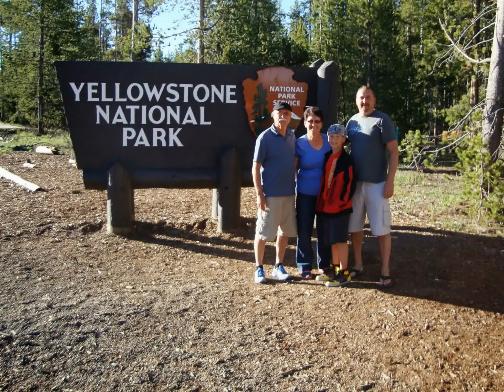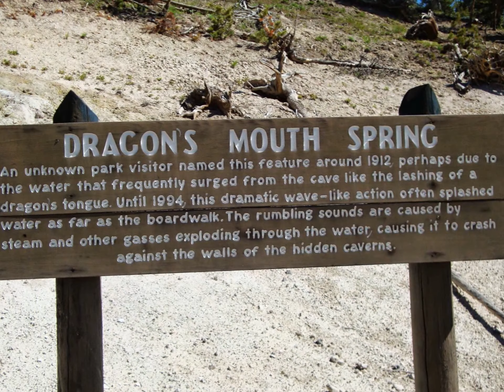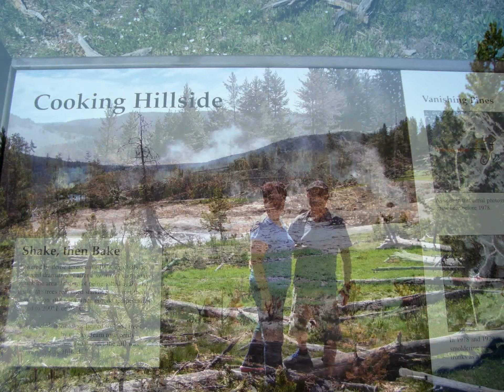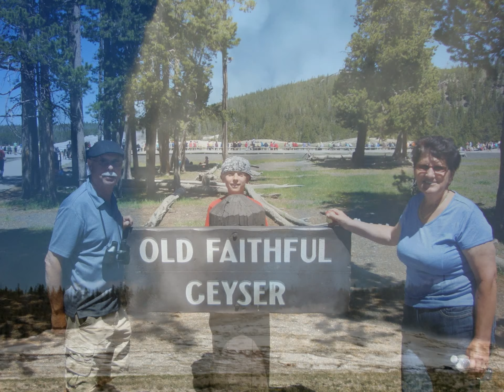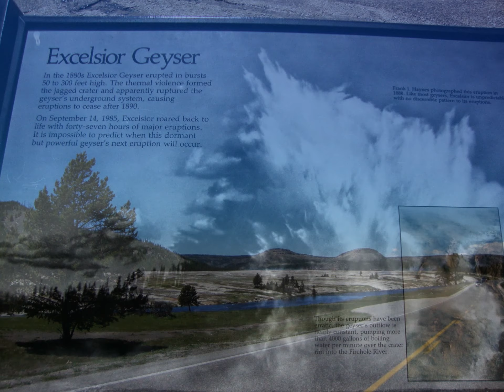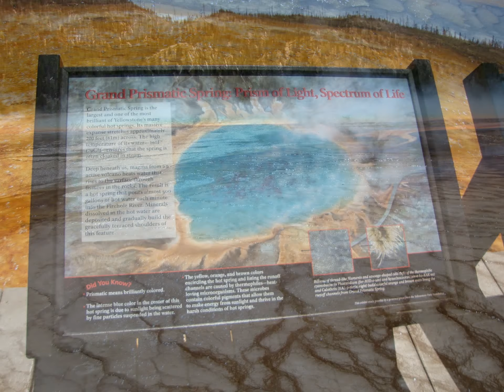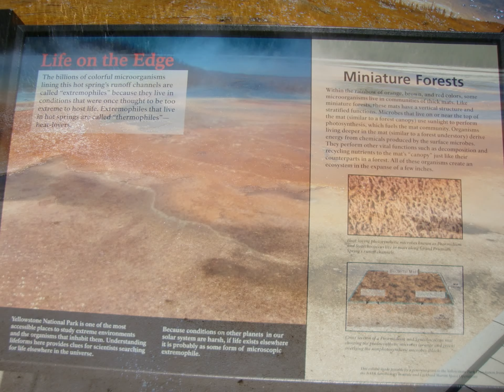Edin Ferkic,Photo slideshow #2 Yellowstone National Park Jun 9 2013,with Deda,Majka and dad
Trip to Yellowstone national park with family.